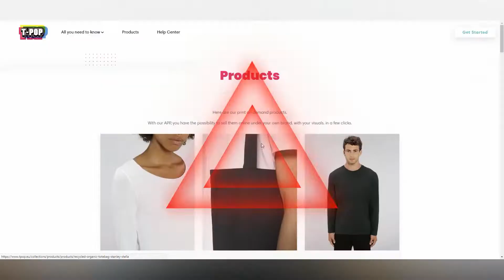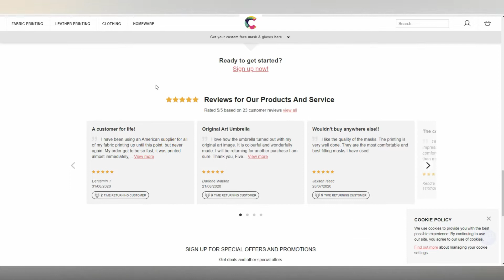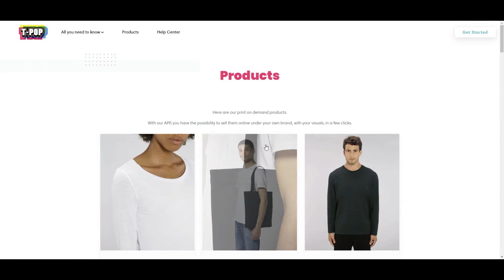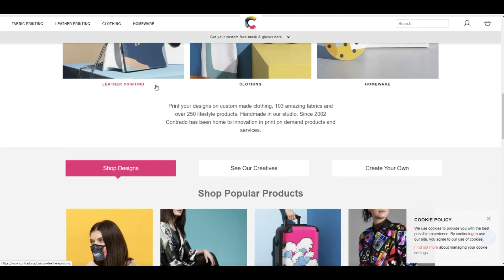Artists are making a fortune with Print on demand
Artist are making a fortune with print on demand. Artists can upload their artwork to one of many different printing services, and they will make it available for sale through their site. The artist is in complete control of how much they want to charge.

Learn how to use Shopify to grow your print on demand business (eBook):